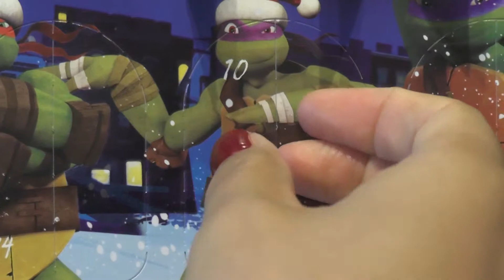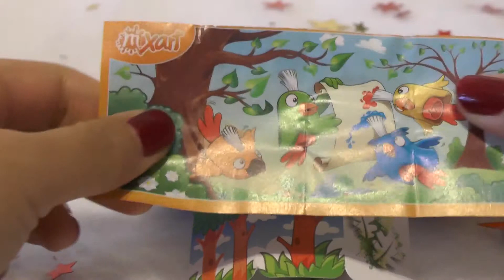Surprise Eggs(Unboxing), Turtles, Kinder Surprise Advent calendar-Day10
Unboxing 24 Surprise eggs of Turtles Advent calendar